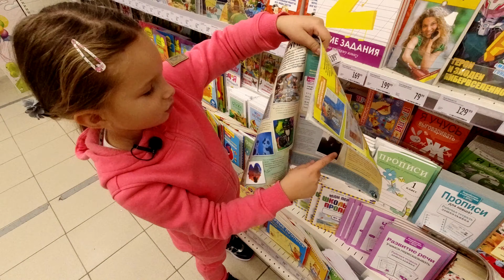Helloweenские Дела 2020